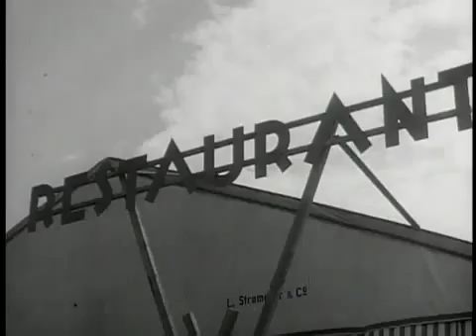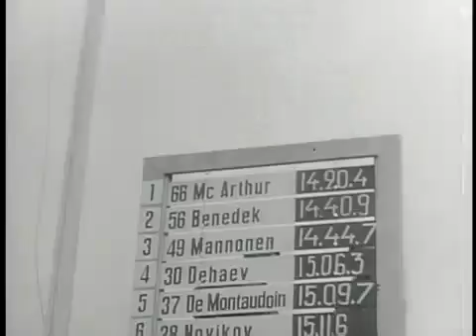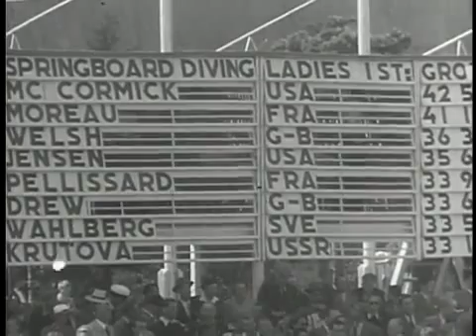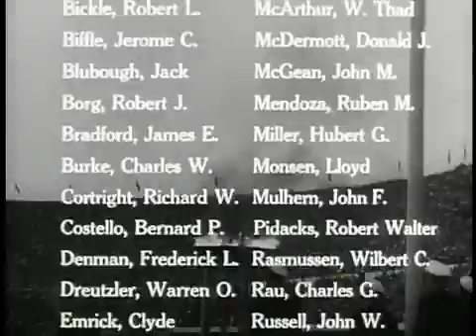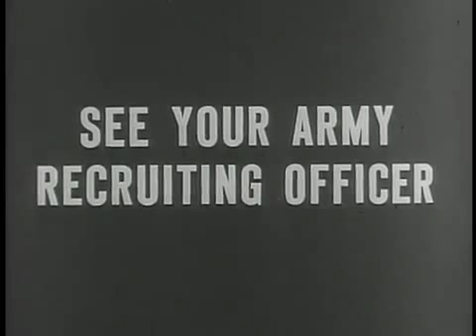Big Picture Olympics-1.mp4